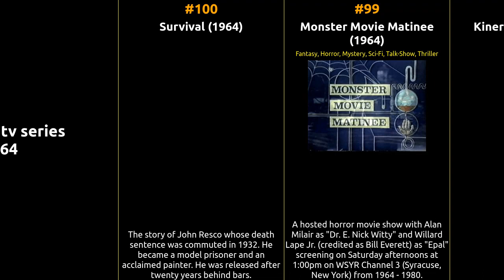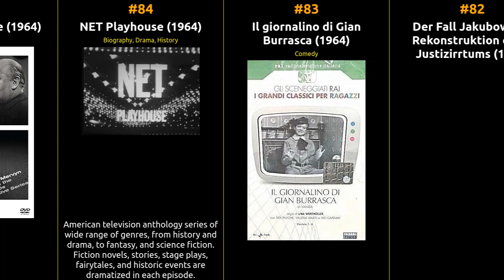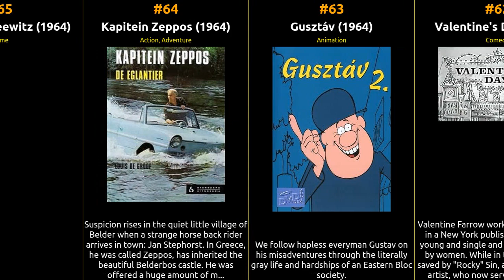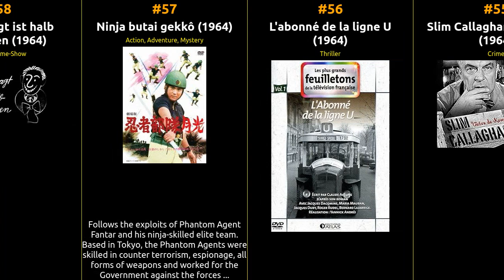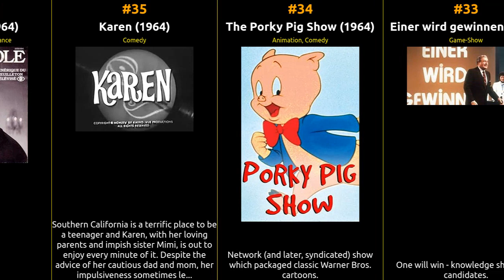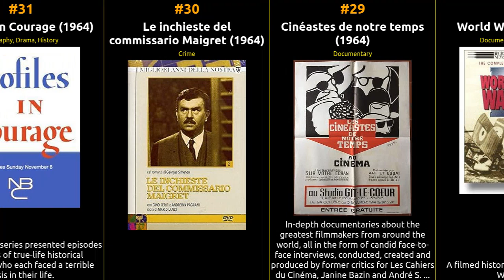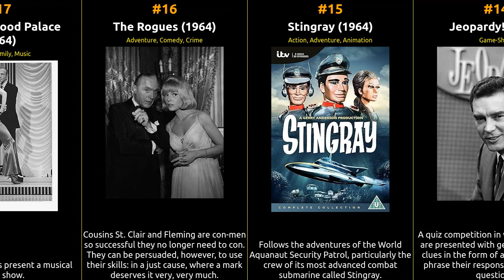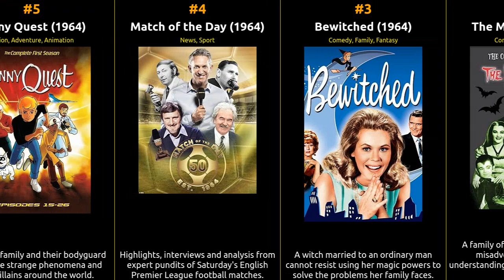Top 100 Series of 1964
🎥 Get ready for a cinematic journey like no other! Join us as we count down the top 100 series of 1964, according to IMDb ratings. From timeless classics to contemporary masterpieces, this epic list covers the best of the best in the world of tv series.

  🍿 Whether you're a movie buff looking to revisit your favorites or a cinephile in search of hidden gems, this video has it all. We've carefully curated this list based on IMDb's user ratings and reviews, ensuring you won't miss a single iconic tv series.

What's your all-time favorite series from this list? Enjoy the show! 🎬🌟

1 The Addams Family
2 The Munsters
3 Bewitched
4 Match of the Day
5 Jonny Quest
6 The Man from U.N.C.L.E.
7 Horizon
8 Secret Agent
9 12 O'Clock High
10 Voyage to the Bottom of the Sea
11 Daniel Boone
12 A Tenkes kapitánya
13 Underdog
14 Jeopardy!
15 Stingray
16 The Rogues
17 The Hollywood Palace
18 The Adventures of Robinson Crusoe
19 Gideon C.I.D.
20 Sherlock Holmes
21 This Hour Has Seven Days
22 Peyton Place
23 The Pink Panther
24 The Count of Monte Cristo
25 Slattery's People
26 Life on Seacrow Island
27 Shindig!
28 World War One
29 Cinéastes de notre temps
30 Le inchieste del commissario Maigret
31 Profiles in Courage
32 The Famous Adventures of Mr. Magoo
33 Einer wird gewinnen
34 The Porky Pig Show
35 Karen
36 Rocambole
37 Paul Klinger erzählt abenteuerliche Geschichten
38 My Living Doll
39 Vergißmeinnicht
40 Der Nachtkurier meldet...
41 Shenanigans
42 R3
43 Der goldene Schuß
44 Das Haus der Schlangen
45 Die Drehscheibe
46 Ray Rayner and His Friends
47 Willy Reichert in...
48 Maigret
49 The Magic Roundabout
50 Homicide
51 Kentucky Jones
52 Hoppity Hooper
53 The Wednesday Play
54 The Likely Lads
55 Slim Callaghan greift ein
56 L'abonné de la ligne U
57 Ninja butai gekkô
58 Gut gefragt ist halb gewonnen
59 Die Gäste des Felix Hechinger
60 That Regis Philbin Show
61 Wendy and Me
62 Valentine's Day
63 Gusztáv
64 Kapitein Zeppos
65 Pension Spreewitz
66 Play School
67 Destry
68 Fujimaru of the Wind
69 Mr. Broadway
70 Bob Morane
71 The Baileys of Balboa
72 Broadside
73 Redcap
74 The Eamonn Andrews Show
75 The Mavis Bramston Show
76 Musikauktion
77 Das Leben ist die größte Schau
78 The Young Marrieds
79 The Three Stooges Show
80 Gewagtes Spiel
81 Detective
82 Der Fall Jakubowski - Rekonstruktion eines Justizirrtums
83 Il giornalino di Gian Burrasca
84 NET Playhouse
85 It's Dark Outside
86 Theatre 625
87 Nicht verzagen - Stangl fragen
88 Ogledalo gradjanina Pokornog
89 Kater Mikesch
90 The Reporter
91 The Black Cat
92 Das ist Stern schnuppe
93 Spokoynoy nochi, malyshi!
94 Catch Hand
95 Mainly Millicent
96 The Entertainers
97 Butternut Square
98 Kiner's Korner
99 Monster Movie Matinee
100 Survival